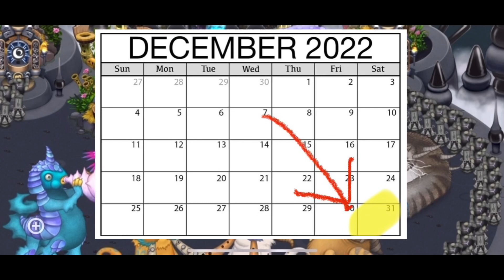Discovering Cranchee ( mythical island)